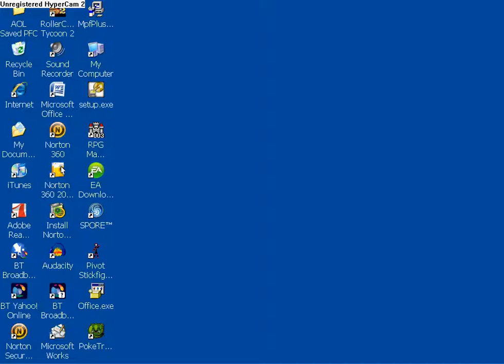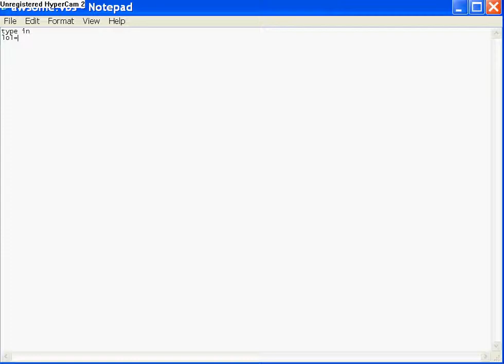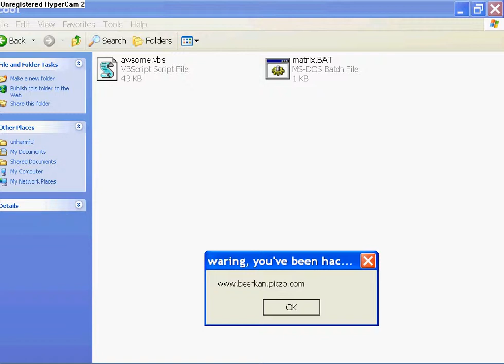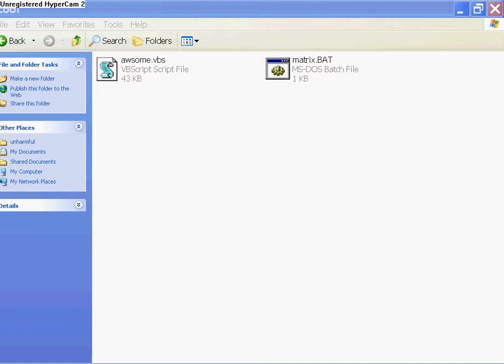how to make a popup frenzy in notepad commands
popup frenzy!